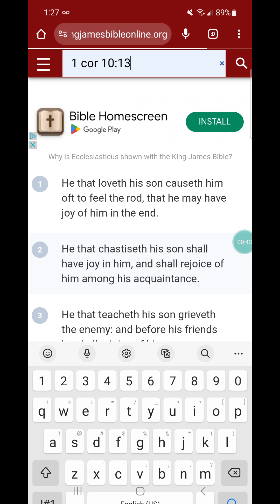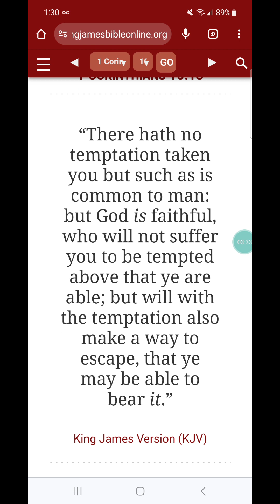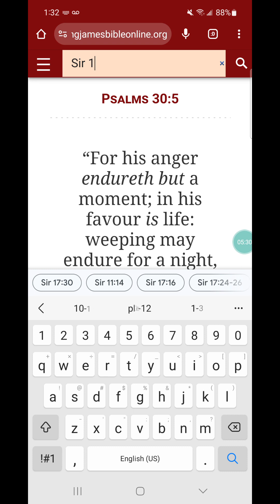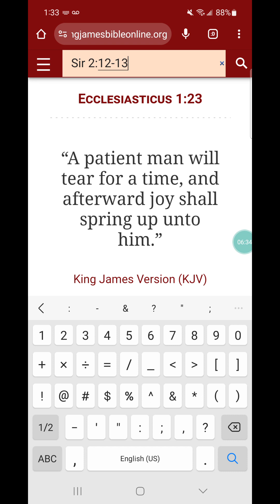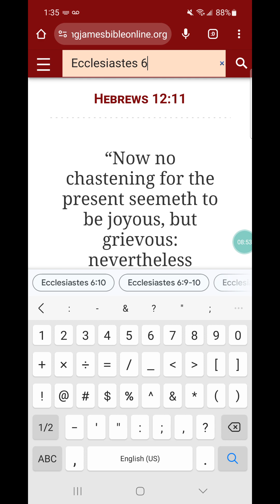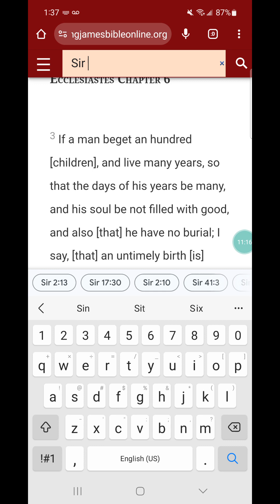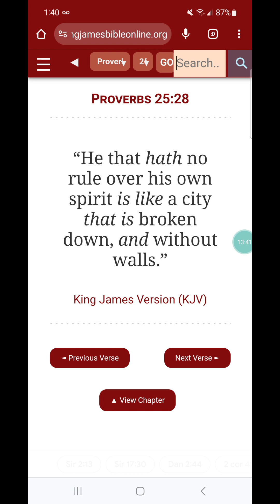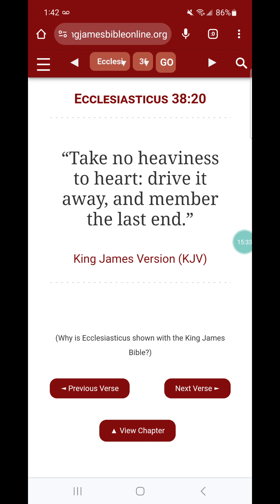Remember this when things get hard.